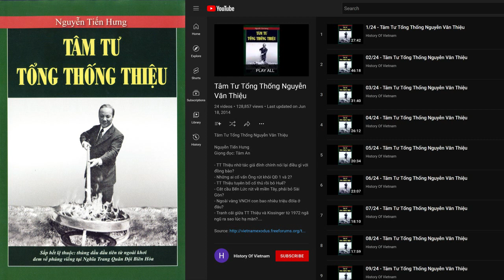Thành Kính Tưởng Niệm cố TT VNCH NguyễnVănThiệu